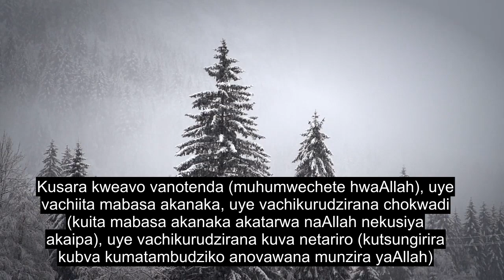Chitsauko 103 Zuva Rokuderera, Nguva, Emotional Quran Kudzokorora, 90+ Mitauro Yemusoro